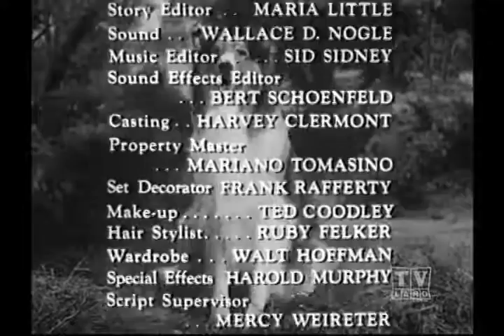Ranger Cory Lassie (Season11 Eps.2 Wayfarers Part2)